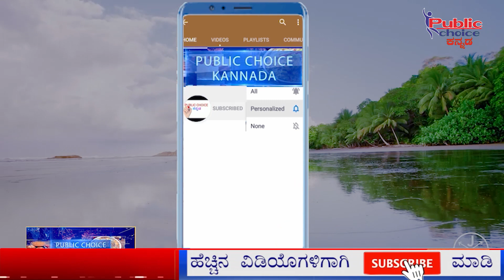ರಾತ್ರಿಯಲ್ಲಿ ಸ್ಕೂಟರ್ ನೊಡಿ ರಿವ್ಯು ಕೇಳೋಕೆ ಹೋಗ್ತಿದ್ದೆ ಆಗ ! |Public Choice Kannada